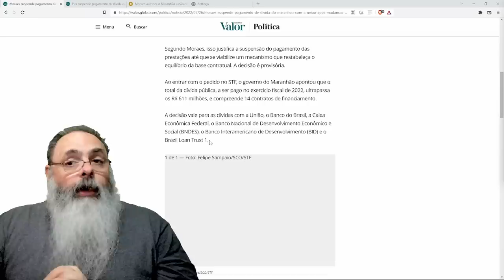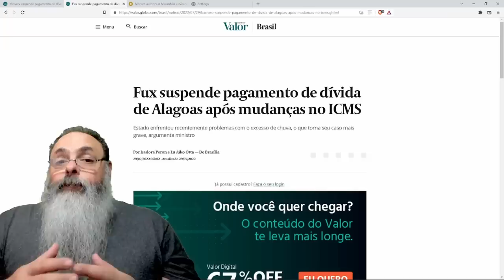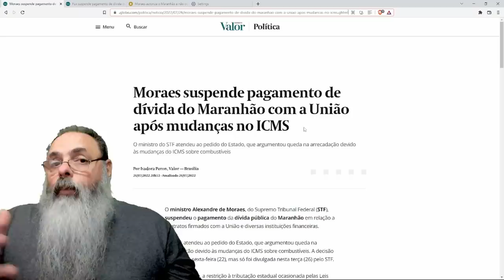MARANHÃO e ALAGOAS conseguem no SUPREMO suspensão de PAGAMENTO de DÍVIDAS devido ao ICMS